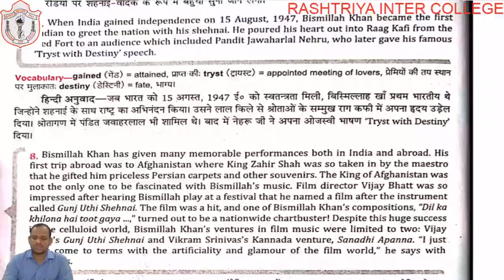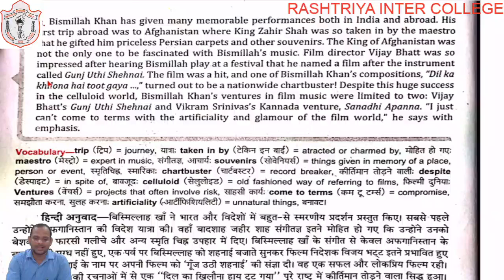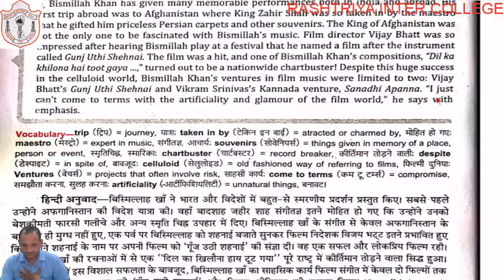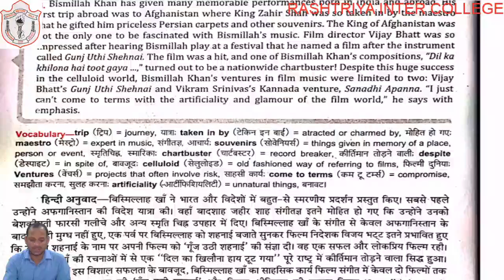CLASS 09 II ENGLISH II CHAPTER 02 (IInd) II PART 04